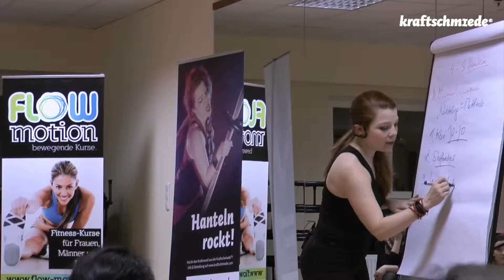Straff statt schlaff Abendseminar in Vöcklabruck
Kraftschmiede®
Personal Fitness Training, Group Fitness & Superkräfte